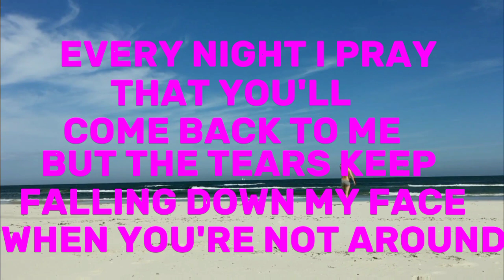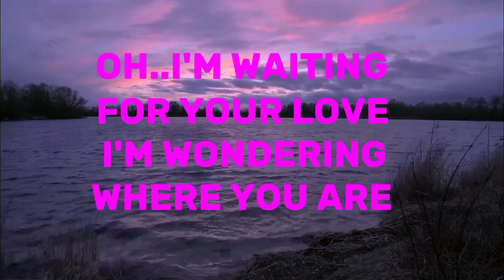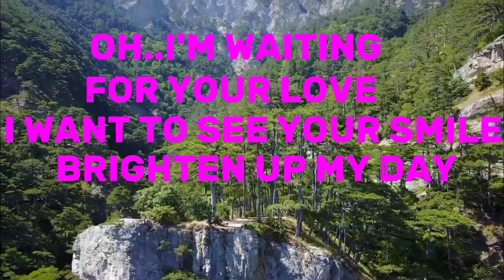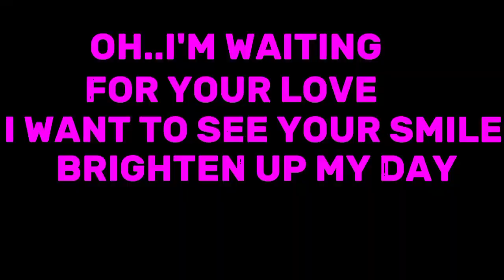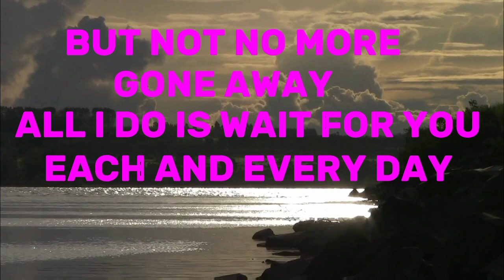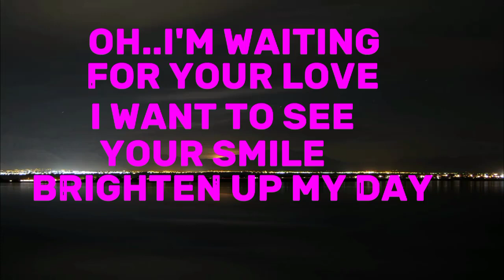WAITING FOR YOUR LOVE,BY: STEVIE B (KARAOKE) GUITAR FINGER STYLE ❤️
I hope you enjoy this video and if you did don't

Hi! it's me Michael welcome back and if you are new here.

Related topic:

waiting for your love
4 months of love message
i will keep on waiting for your love
poems about waiting for your love
pericos waiting for your love letra
penyanyi lagu waiting for your love
pericos i am waiting for your love letra traducida
cancion que dice i am waiting for your love
lyrics i will keep on waiting for your love
lari white i've been waiting for your love
los pericos i am waiting for your love lyrics
waiting for the love of a travelin soldier cody johnson
beauty waiting for your love novel jenna and hansen
waiting in vain for your love bob marley lyrics
bible verses about waiting for your true love
waiting in vain for your love
ve been waiting for your love
yeah i've been waiting for your love love love
youtube waiting for your love
stevie b waiting for your love videos
would you wait 2 years for someone
waithin for love
waiting for you lyrics got7
waiting 6 months to say i love you
waiting 5 years for someone
why waiting is a sign of true love
waiting for your love season 4
youtube waiting for love
goebel waiting for his love 1925
youtube toto waiting for your love
love waits for no one meaning
waiting for.love
waiting for love çeviri
how long to wait for love
is it worth waiting for love
waiting for your love zumba
i love you so much i'm waiting for your touch
song i will keep on waiting for your love
stevie wonder waiting for your love